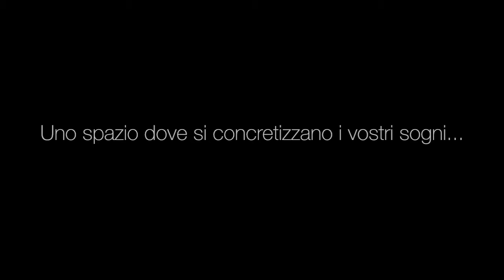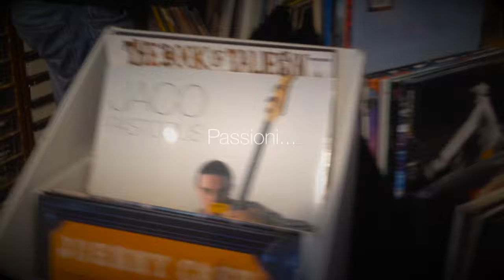Percorsi Musicali - Buon Natale, Buon Anno!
Da oltre 27 anni di esperienza nel settore artistico e 7 anni dall'apertura dei corsi di formazione, siamo felici e ringraziamo tutti coloro che ci seguono, perché grazie a loro possiamo credere nella costruzione e nella collaborazione per rendere i vostri e i nostri sogni una realtà.

Grazie anche a chi ancora non ci conosce e lo invitiamo a venirci a trovare ;)

Buon Natale, Buon Anno

Percorsi Musicali